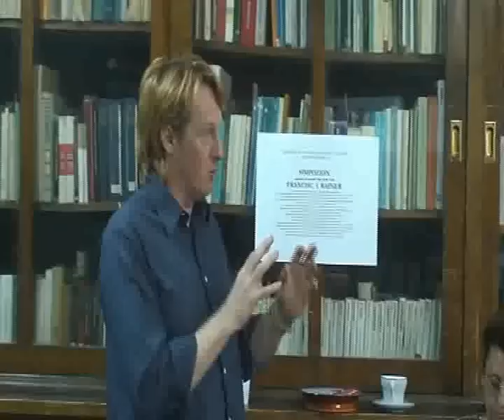Stephen Law's speech on religious schools - 7 May 2008 - 5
This is a fragment from a Stephen Law's speech on the religious schools and the war on children's minds - Bucharest, Romania - 7th May 2008.